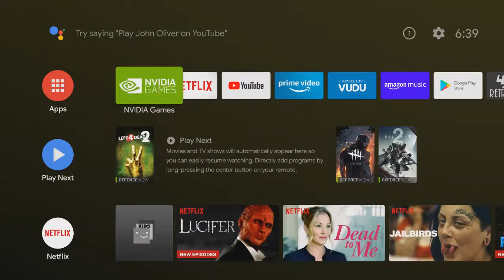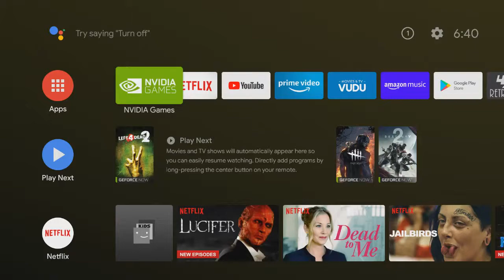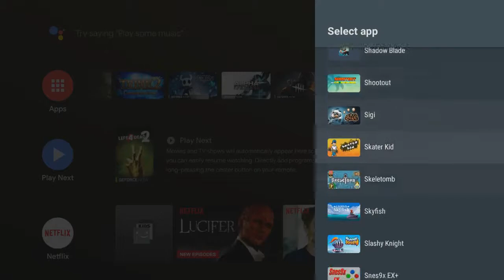Nvidia Shield Android TV | Legend Of The Skyfish | Mamachi Swamp Levels 6 & 7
What's up Youtube?? Just chillin out over here.Getting closer to summer. Hopefully I can do some outdoor things. Maybe even get back into my quads.Break out my sjcam and do some drone videos. I been enjoying this little game here. Going though level 6 and 7 of the 2nd world Mamachi Swamp. I wasn't going to do the 7th , but I decided too. Def took longer then I expected. lol!! From now on I'll prob just do 1 level at a time. I may very well play it all the way through though because that will give me an excuse to play some of my other games and do some 🎮 videos for you guys. It's a cool cute little puzzler adventure game. Easy controls, but it presents a little challenge. The graphics are definitely nice. A little repetitive gameplay, but it's still thoroughly enjoyable. We got some new tracks from Anomaly and a few new 2Tone freestyles so maybe I can upload some of that too one of these days, but really lately I just been wanting to game it. Especially trying to get into some of the few I purchased over the last 2-3 years. Hopefully I can get some more good Geforce now ones so I can play them on the Shield.Everything I've played that I have in my collection that is Geforce now enabled runs great. I've only dabbled with the gamestream, but what I've tried with that has also ran well too.Definitely getting more into that aspect of my Shield, as I was really just into Kodi stuff to begin with. Been with that since XBMC4Xbox, so it's not really like I was new to all of it.

Looks to be free on Microsoft store. Interesting.